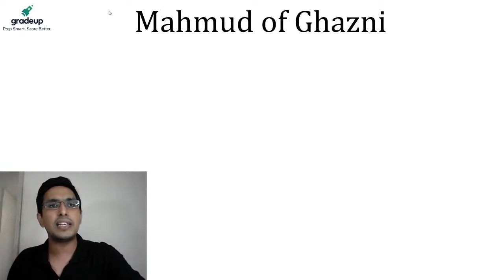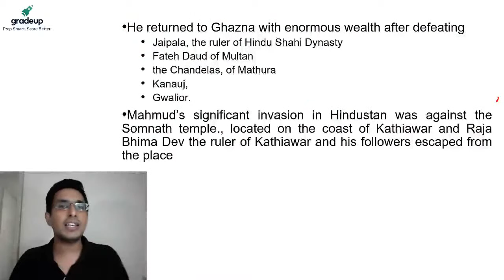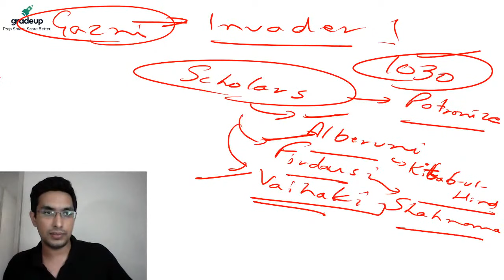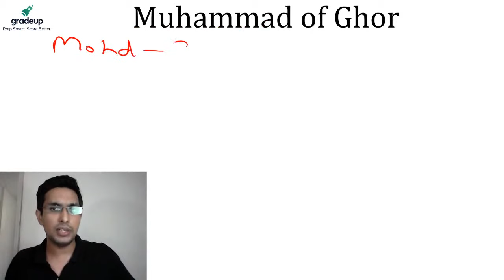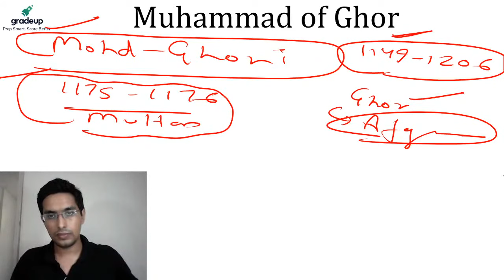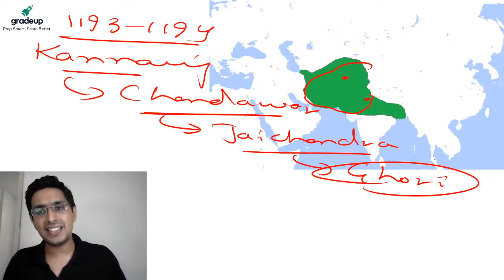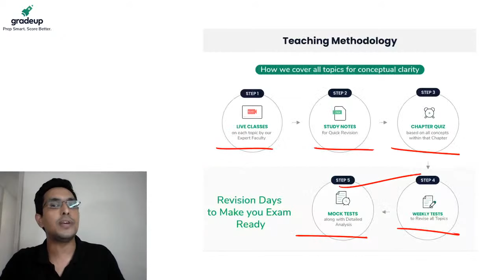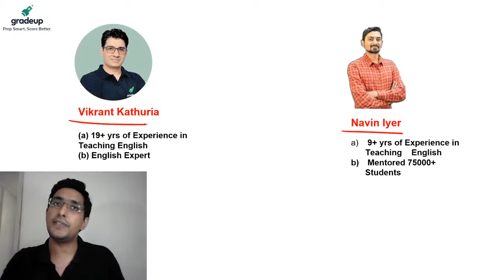Indian History | Medieval Invaders Mahmud of Ghazni and Muhammad Ghori | Akash Randev | Gradeup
Indian History : Watch live class on Medieval Invaders Mahmud of Ghazni and Muhammad Ghori by Akash Randev. In 1001 Mahmud of Ghazni first invaded modern day Afghanistan and Pakistan and then parts of India, he was the first independent ruler of the Turkic.
Muhammad of Ghor, was the Sultan of the Ghurid Empire along with his brother Ghiyath ad-Din Muhammad from 1173 to 1202 and as the sole ruler from 1202 to 1206. He is credited with laying the foundation of Muslim rule in the Indian subcontinent, which lasted for several centuries.
for PDFs ( Defence exam Prep )
⏺4500+ Practice Questions & 10 Weekly Tests to track progress
⏺40 Mock Tests with Detailed Analysis to make you exam-ready

🟠👉A 50-Day study plan to score better in NDA I 2020 exam
🟠👉Topics covered through Classes (Live + Recorded), Study Notes & Quiz
🟠👉Enhance Speed & Accuracy with Weekly Assessments & Practice Questions
🟠👉Mock tests with detailed analysis to get you exam ready
🔴COURSE LANGUAGE Recommended for students who will write the exam in English or Hindi and are comfortable in Hindi
🔸Classes: Hindi & English
🔹Quizzes: Hindi & English
🔸Study Material: Hindi & English

🟣👉🏻AFCAT II 2020: A Comprehensive Course in English Medium (Batch 2)

 For Daily:-
➡free quizzes
➡free notes
➡free classes